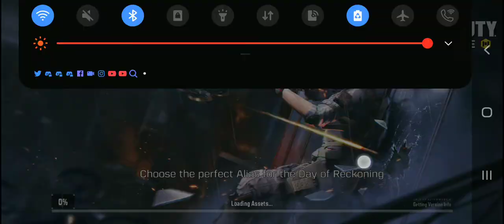Call Of Duty: Mobile (Multiplayer) - Raid (Easter Prop Hunt) (with PS4 Controller)